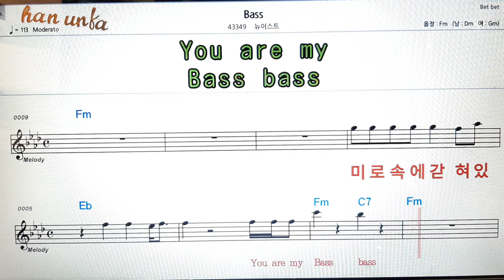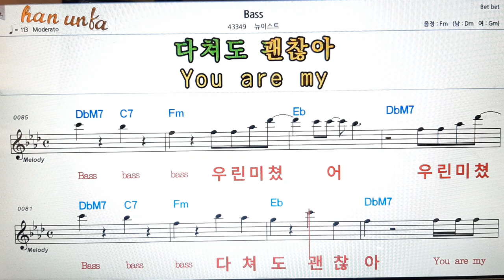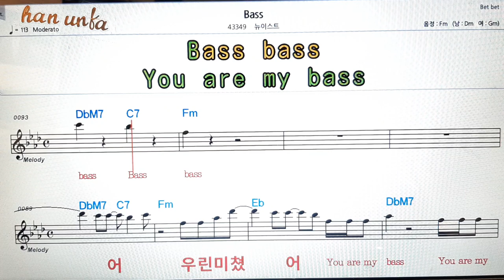Bass/뉴이스트👍노래 반주, 코드 악보,가라오케💋Karaoke*Sheet Music*Chord*MR